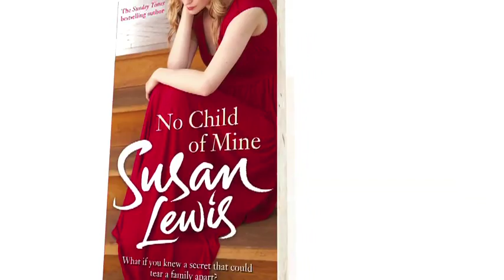Susan Lewis interview about NO CHILD OF MINE - Random Book Talk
NO CHILD OF MINE is the powerful new novel from the Sunday Times bestseller, Susan Lewis. A passionate social worker, Alex Lake, takes on the complicated case of three-year-old Ottilie. Alex desperately tries to prove that this precious little girl is in danger, but in the end, Alex follows the only course left to her, and takes the law into her own hands . . .

NO CHILD OF MINE is our Book of the Month for July.